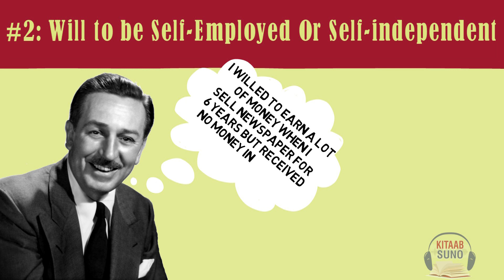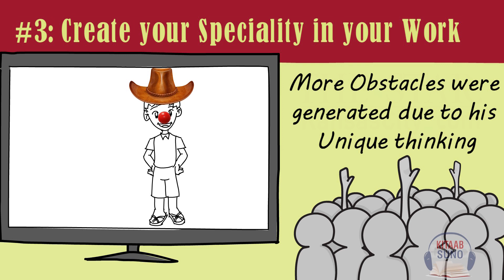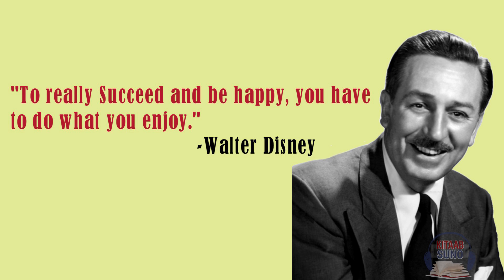Walt Disney Life Story in Hindi/Urdu - How to Think Like Millionaire by Charles Albert -Book Summary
How to Think Like Millionaire by Charles Albert Poissant in which he wrote life stories and learning by different millionaire. In this YouTube video you'll learn by the life story of Walt Disney who is business tycoon in entertainment industry.